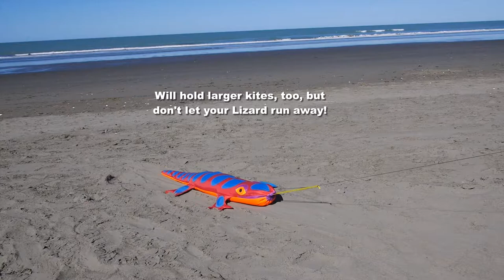Lizard Sandimal - the cutest kite sand anchor ever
This bright fellow will hold your kite in place on the beach, and attract a lot of attention itself.  Holds about 20 to 40 lb of sand, so can be used to tie down any medium-sized kite, depending on the wind speed.